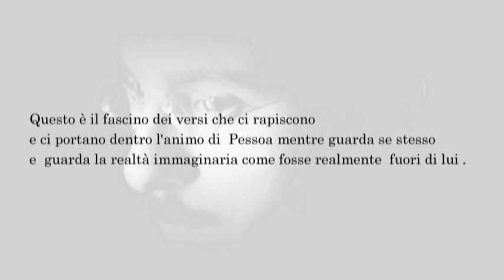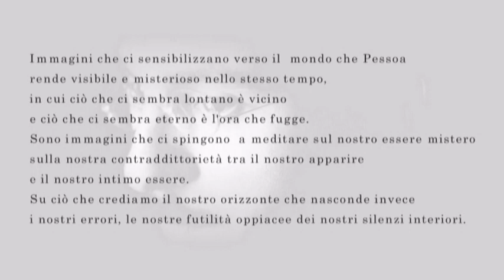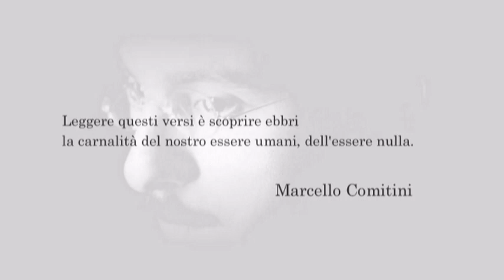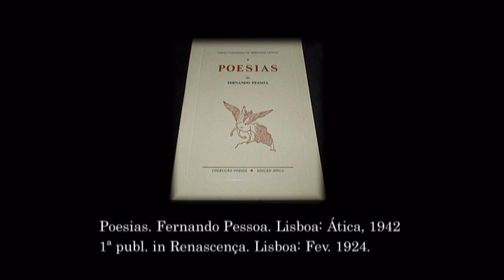FERNANDO PESSOA - PALUDI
Pauis (23 marzo 1913)
            Traduzione e nota di Marcello Comitini
      Poesias. Fernando Pessoa. Lisboa: Ática, 1942
           1ª publ. in Renascença. Lisboa: Fev. 1924.

Dmitri Shostakovich - String Quartet No. 8
Borodin String Quartet